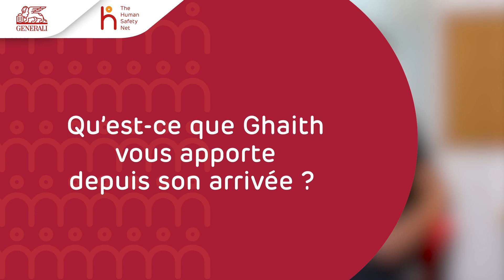Découvrez le programme Each one / Generali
THSN et Generali sont devenus partenaires, en 2021, d’un programme piloté par each One, entreprise spécialisée dans la formation et le retour à l’emploi des personnes réfugiées. Cette initiative a pour but de faire monter en compétences de réfugiés afin qu’ils puissent être recrutés en alternance en tant que Data Analyst chez Generali.

Découvrez les témoignages de Ghaith, alternant Data Analyst, ainsi que de ses collègues Soizic et Moïse.

Actuellement, une dizaine d’entrepreneurs réfugiés est accueillie en alternance chez Generali.

Ce partenariat confirme l’engagement pris de longue date par Generali via sa Fondation THSN pour l’employabilité et l’insertion professionnelle des personnes réfugiées.